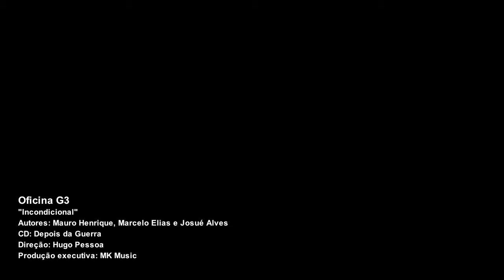Oficina G3 - Incondicional HD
Oficina G3
Autores: Mauro Henrique, Marcelo Elias e Josué Alves
CD: Depois da Guerra - DDG
Direção: Hugo Pessoa
Produção executiva: MK Music

Gravado na Usina de Santa Barbara do Oeste em 35mm digital